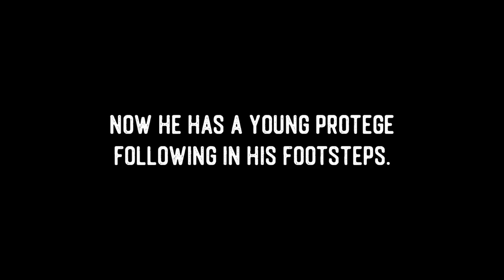The protege pt1 - The story of Dricus Du Plessis and Cameron Saaiman.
Though only 26 years old, Dricus Du Plessis is an inspiration to many up and coming fighters. None more so than his protege Cameron Saaiman who is being groomed for similar future success.